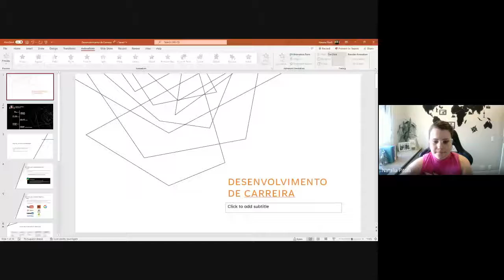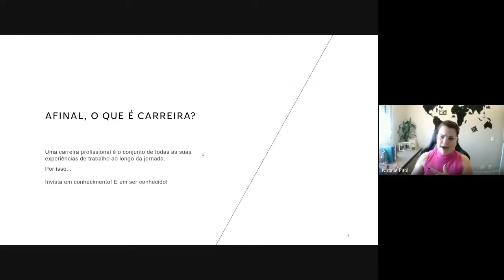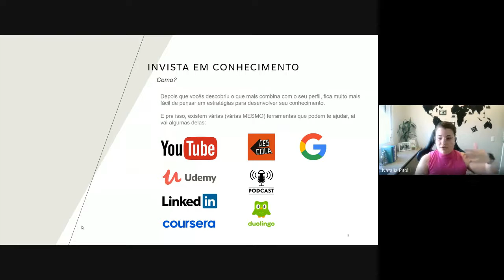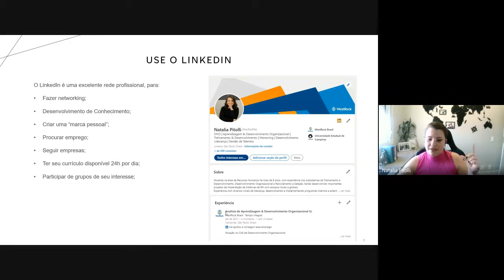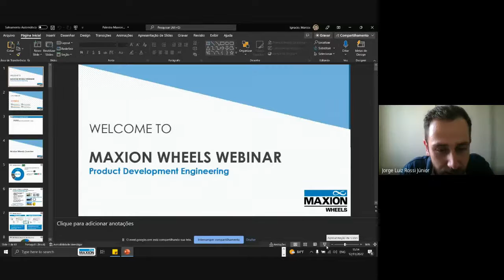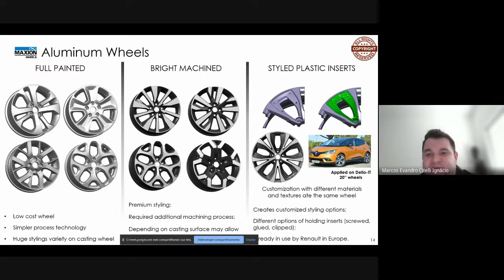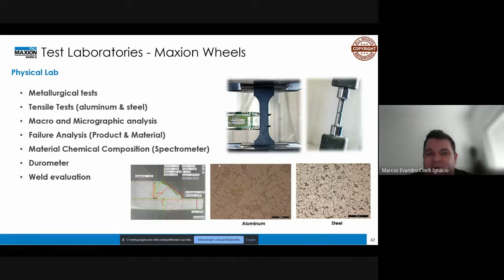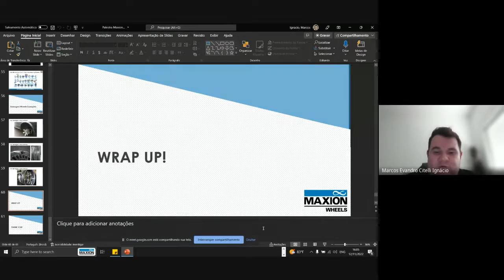III Encontro Virtual do Curso Técnico em Mecânica - 2022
Palestrantes:
- Natalia Pitolli

Profissional da Área de Recursos Humanos & Desenvolvimento Organizacional há 9 anos, com atuação nos subsistemas de Treinamento & Desenvolvimento e Recrutamento & Seleção. Atuou em multinacionais como Maxion Wheels (Autopeças) e recentemente faz parte do time da WestRock (Papel e Embalagens).

Formação Acadêmica:
– Graduação em Administração pela FCA – Unicamp
– Pós Graduação em Gestão Executiva pela FCA Unicamp

- Marcos Ignácio

Profissional da área de Engenharia e Desenvolvimento de Produto.
Atua há 16 anos na Maxion Wheels desenvolvendo rodas de aço e alumínio para grandes clientes como Honda, Toyota, VW, Porsche, BMW, FCA, etc para o mercado americano.

Formação Acadêmica:
– Técnico em Mecânica – Cotil
– Engenharia Mecânica -EEP

COTIL - Colégio Técnico de Limeira
Contato